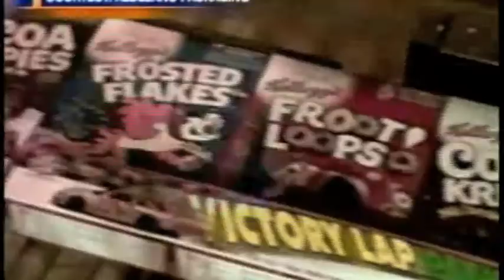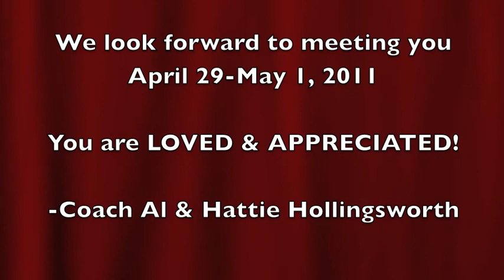Vertical Leap is coming to Capitol Heights, MD (April 29-May 1, 2011)